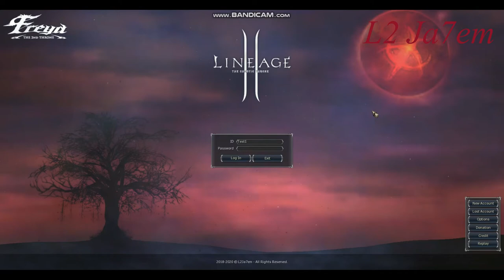l2 ja7em best pvp server x500 : Info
server :
Borsh#1078